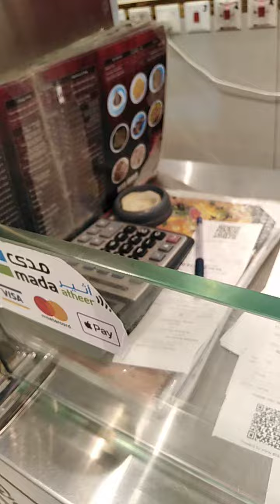life in Saudi Arabia الحياة في السعودية